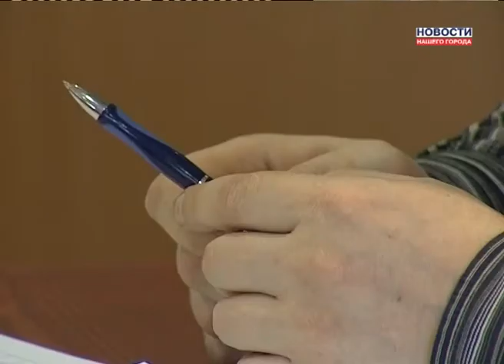Наркополицейские пошли в народ